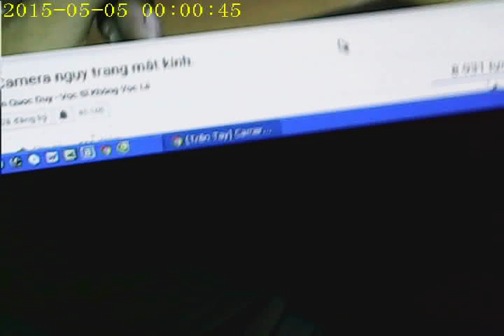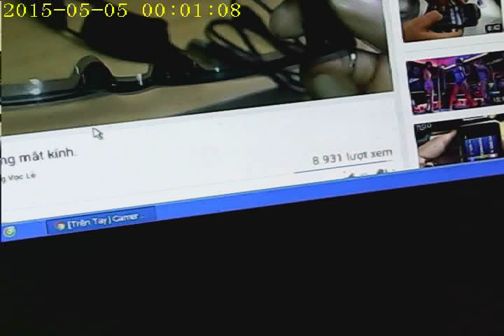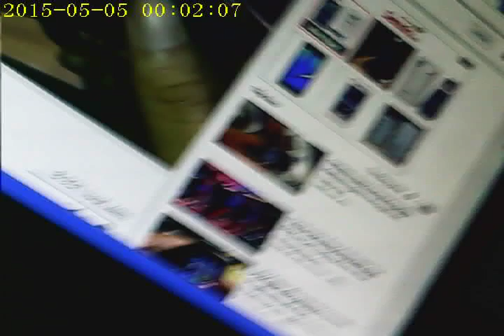Test Camera(Hỏng rồi)